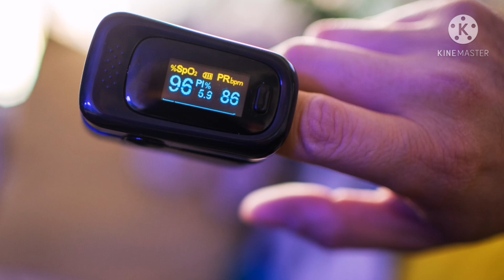2 मिनट मे शरीर का ऑक्सीजन लेवल बढ़ाने वाली होमिओपैथीक दवा का सच!!